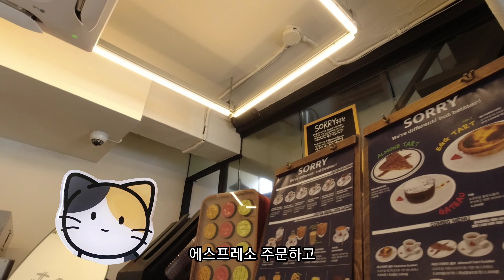브롬톤으로 떠나는 서울 씨티 투어(feat. 남산 & 쏘리 에스프레소바) | Seoul city tour